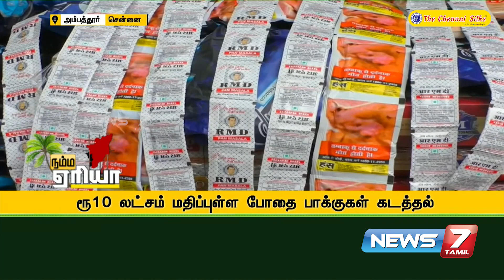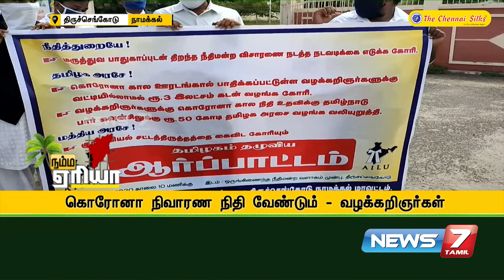Namma Area Morning Express News | 06.08.2020